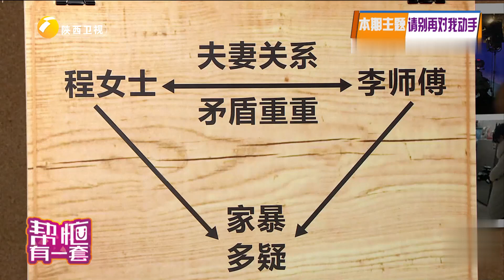夫妻二人矛盾重重 面对询问各执一词 互相埋怨究竟谁是谁非？【帮忙有一套】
关注陕西广播电视台官方频道，更多精彩节目持续更新中！